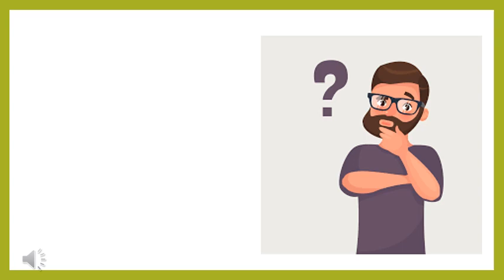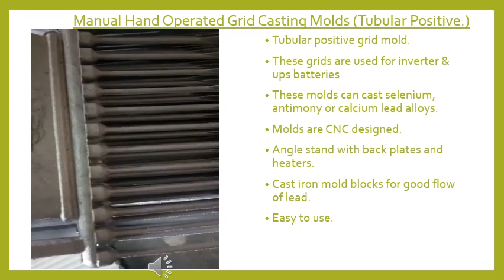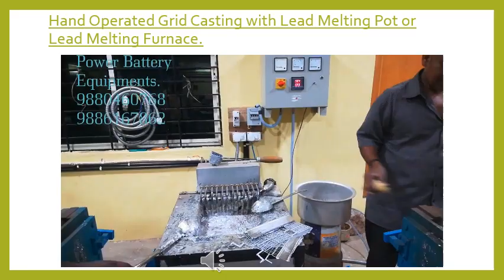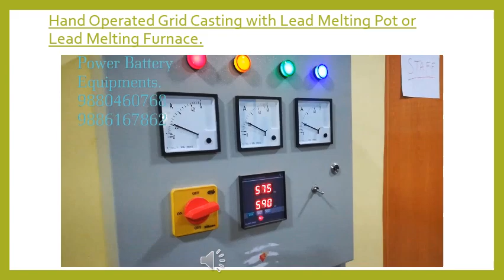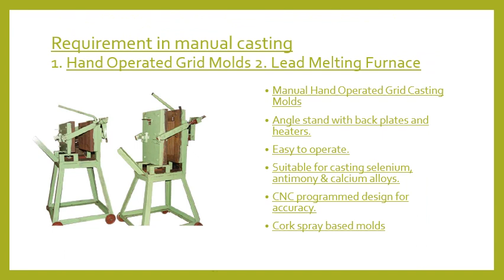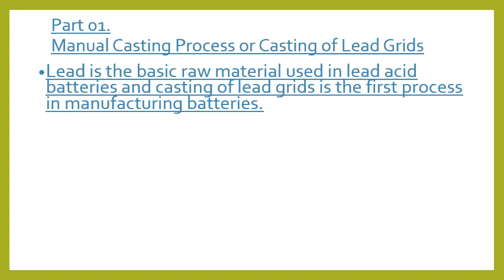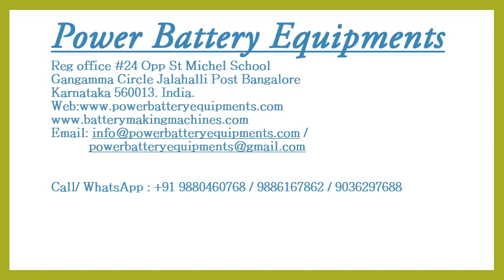How to Make Battery, how car, ups solar batteries are made, learn to make battery.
How to Make Battery, how car, ups solar batteries are made, learn to make battery. know how lead acid battery works & how they are  manufactured. The video is for reference purpose on how lead acid batteries are manufactured & for understanding purpose .
We manufacture lead acid battery machines & Equipments. We are one of the leading manufacturer & supplier for machines for making batteries of lead acid , vrla, smf, Agm gel batteries. For any further queries you can visit us @RiyazApowerbatteryequipments Ph:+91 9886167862 / 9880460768